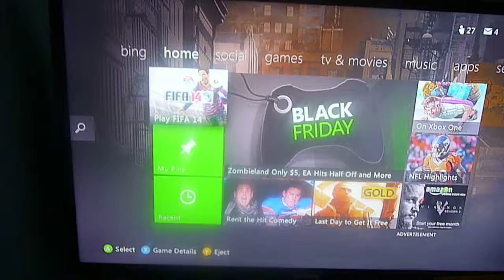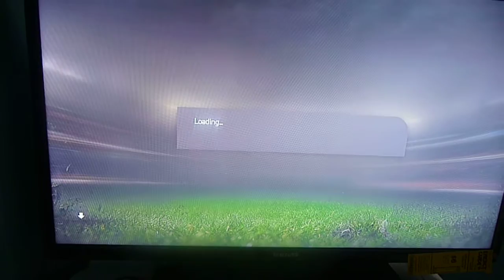Where Is FIFA 15 Intro Video.